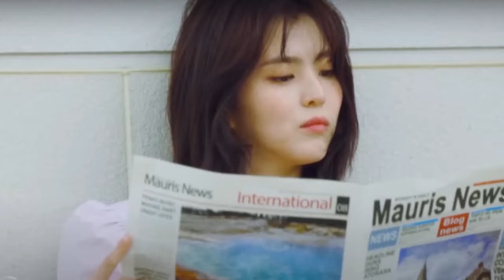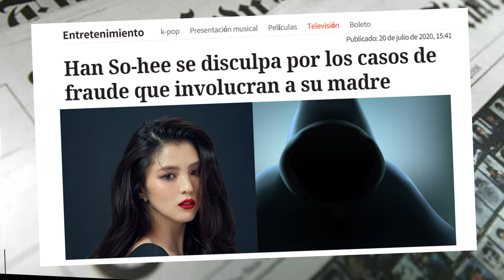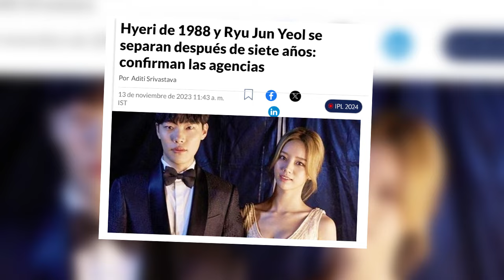CÓMO AFECTÓ LA POBREZA LA VIDA DE LA ACTRIZ DE DRAMA COREANA HAN SO HEE Y SU VIAJE DE VIDA – Korean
CÓMO AFECTÓ LA POBREZA LA VIDA DE LA ACTRIZ DE DRAMA COREANA HAN SO HEE Y SU VIAJE DE VIDA – Korean Drama

Rán Sóh Ríh ha tenido una presencia constante en los titulares, ya sea por su actuación en populares dramas coreanos o por su vida amorosa llena de escándalos. Recientemente, la actriz se vio envuelta en otra polémica amorosa cuando confirmó su relación con el actor Riu Tjhún Iól, quien anteriormente salió con la actriz Rieri durante siete años. Se difundieron fotografías de la pareja, tomadas durante un viaje a Hawaii, haciendo pública su relación, que hasta entonces se había mantenido en secreto. Esta situación demuestra que, a pesar de la imagen de una vida glamorosa, la realidad de Rán Sóh Ríh es muy diferente. A diferencia de muchas celebridades, ella no proviene de un entorno privilegiado y ha tenido que enfrentar desafíos para llegar a donde está.